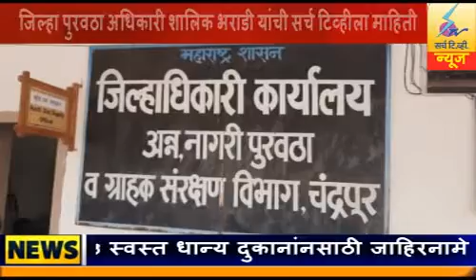8 NOVEMBER 2021 SearchTv News Chandrapur नवीन १७५ स्वस्त धान्य दुकानांनसाठी जाहिरनामे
चंद्रपूर जिल्ह्यातील नवीन १७५ स्वस्त धान्य दुकानांनसाठी जाहिरनामे , जिल्हा पुरवठा अधिकारी शालिक भराडी यांची सर्च टिव्हीला माहिती